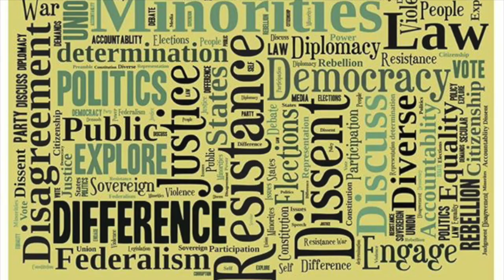Dr. Usha Ramanathan : Is Aadhaar Constitutional?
Dr. Usha Ramanathan addresses Students and faculty of National Law University Delhi on the Constitutionality of the UIDAI programme and how Aadhar has affected the citizens of India